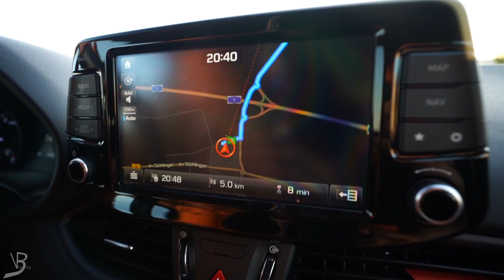Europapark Hotel Alternativen - Holiday Inn Express Ringsheim im Test! // Vlog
Hallöchen,
wir haben für euch günstigere Alternativen zu den Europapark Hotels angeschaut und wollen euch diesmal das Hotel Holiday Inn Vorstellen.
WIr haben 85€ für eine Übernachtung gezahlt.

Equipment:
- Kameras

- Objektiv
18-35mm F1,8
- Zusätzliches Equipment
GoPro Chesty

Die mit (*) gekennzeichneten Links sind Affiliate Links diese mit dem Partnerprogramm von Amazon zusammenhängen und mit dem Partnerprogramm von Booking.com . Wenn ihr darauf klickt, bekommen wir Provision, am Preis ändert es für euch aber nichts. Danke für den netten Support.